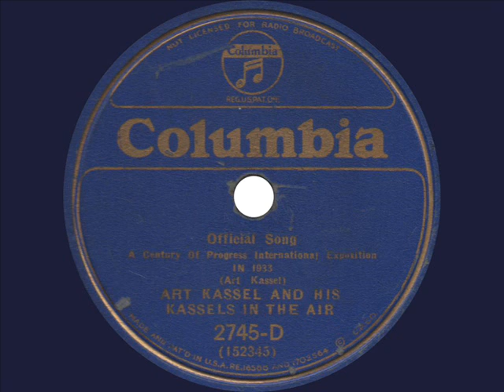Art Kassel and his Kassels in the Air - In 1933 - 1933 World's Fair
Official Song
A Century of Progress International Exposition
In 1933
Art Kassel and his Kassels in the Air
Columbia 2745-D - Recorded January 10, 1933

The Chicago based Art Kassel and his Kassels in the Air play the official song of the 1933 Chicago World's Fair, a Century of Progress Exposition, complete with Ted Lewis imitator.

To my knowledge, at the time of uploading, no other transfers of this record are available.